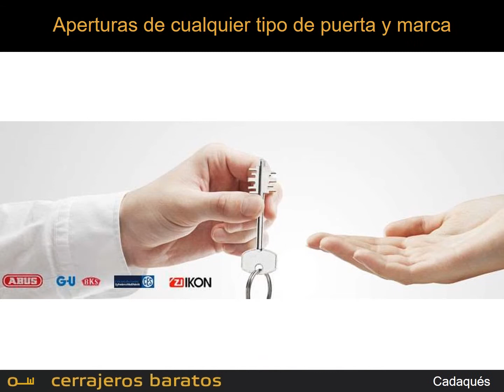Cerrajeros Cadaqués - BARATOS Y RÁPIDOS, llegamos en 15 min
Somos una empresa familiar ofreciendo servicios de cerrajería las 24 horas en la comarca de Alt Empordà (Girona). Estamos especializados en la apertura de puertas, instalación de cerraduras, carpintería metálica, … etc

Gracias a nuestra localización en Cadaqués podemos llegar un menos de 15 minutos a cualquier lugar de Cadaqués o alrededores donde se haya producido la incidencia. Además disponemos de otra sede en nuestra capital de la comarca:

Ofrecemos siempre unos precios muy económicos porqué nos gusta que nuestros clientes estén satisfechos y nos puedan recomendar, de ahí viene precisamente el nombre de Cerrajeros Baratos de Cadaqués

Nuestra plantilla, formada por cerrajeros con varios años de experiencia, está sobradamente preparada para abrir cualquier puerta o cerradura, sea cual sea su marca o tipología.

● 00:04 - Presentación de la empresa Cerrajeros Cadaqués
● 00:20 - Algunos de nuestros servicios de cerrajería 24h
● 00:29 - ¿Estas interesado? ¿Cómo llamarnos?

Si desconoces Cadaqués te informamos que es un municipio de la comarca de Alt Empordà (Girona).

Si quieres conocer más detalles del municipio te invitamos a consultar este enlace:

A menudo la gente nos encuentra haciendo búsquedas de este tipo:
● Cerrajeros Cadaqués
● Cerrajeros en Cadaqués
● Cerrajeros 24 horas Cadaqués
● Cerrajero en Cadaqués 24 horas
● Cerrajero barato en Cadaqués
● Cerrajeros baratos Cadaqués